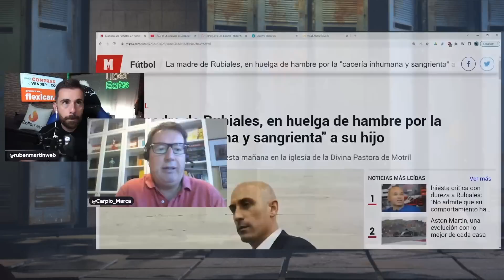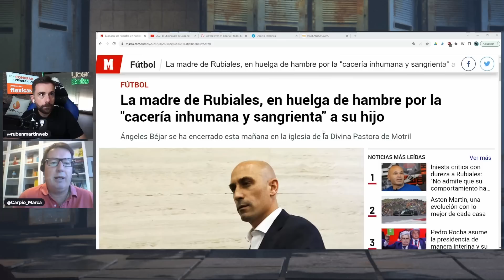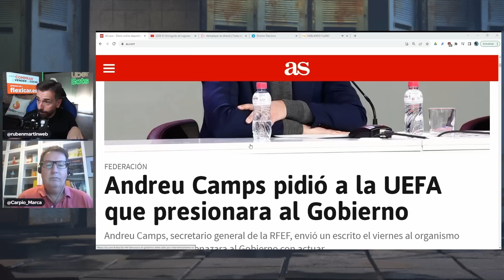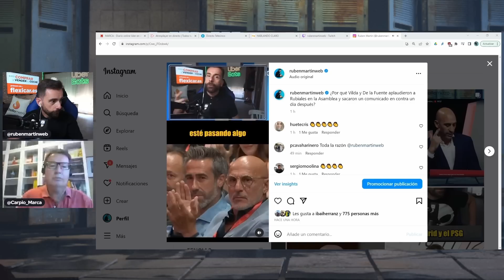"RUBIALES VA A MORIR MATANDO" ¿DEBE DIMITIR DE LA FUENTE Y VILDA? ¿ESPAÑA SIN CHAMPIONS Y UEFA?